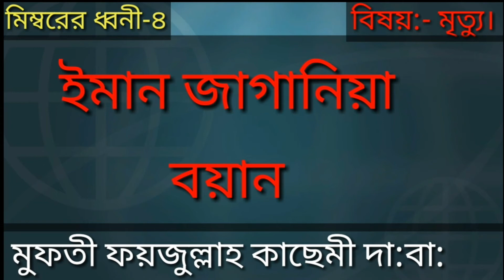মিম্বরের ধ্বনী-৪ মুফতী ফয়জুল্লাহ কাছেমী | Bangla Waz |Islamic Revolution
ফয়জুল্লাহ কাছেমীর আরো বয়ান শুনতে পারেন

ফেসবুক লিংক